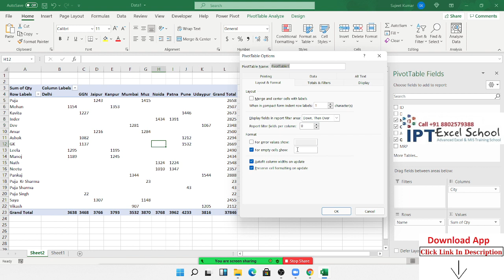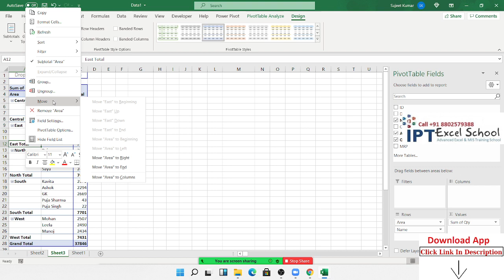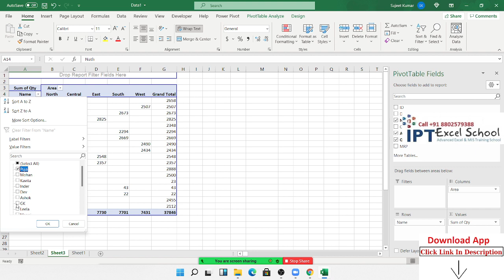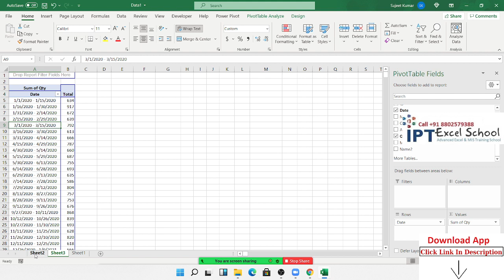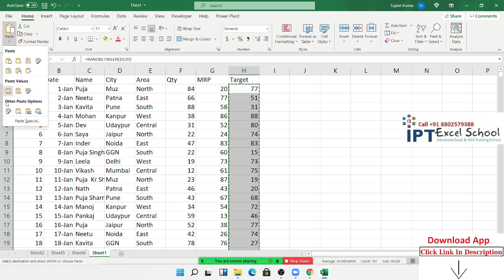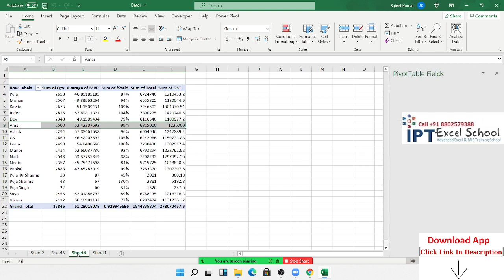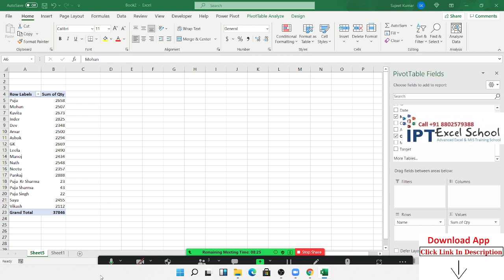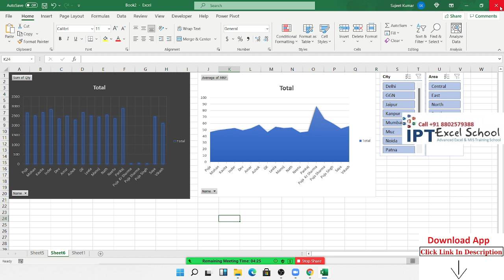Dashboard Classes in Hindi- Pivot Table in Excel 2019